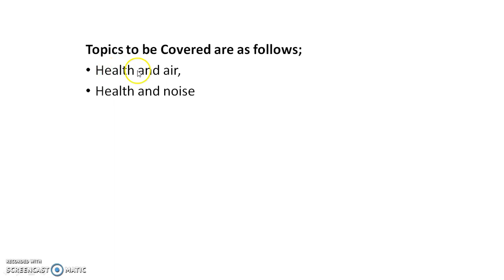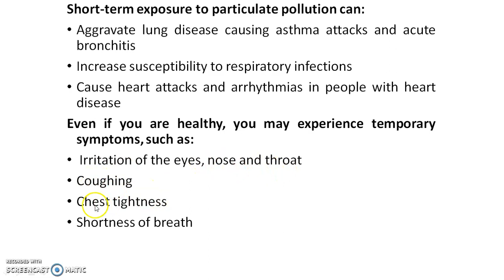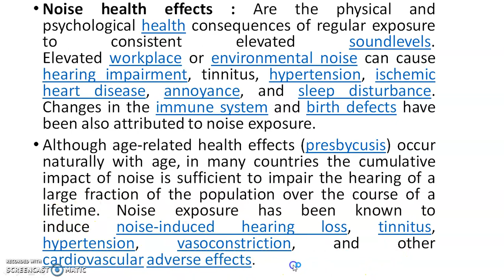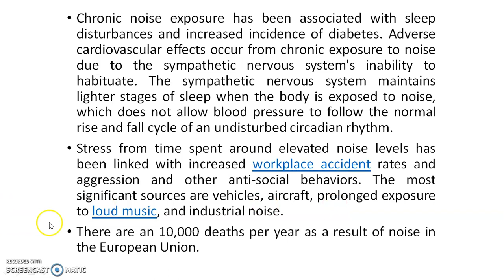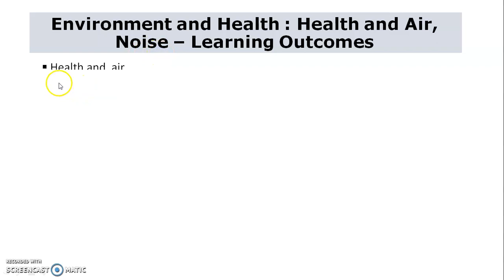ENVIRONMENT AND HEALTH : HEALTH AND AIR, NOISE